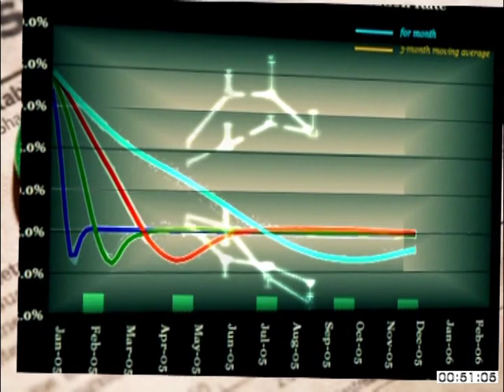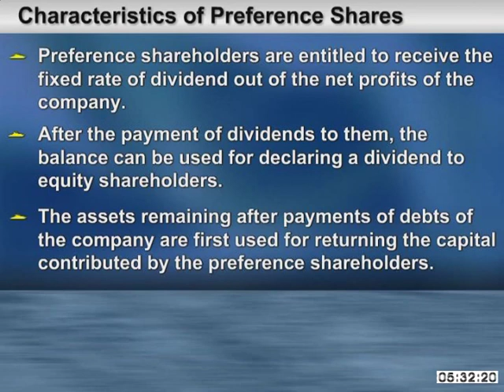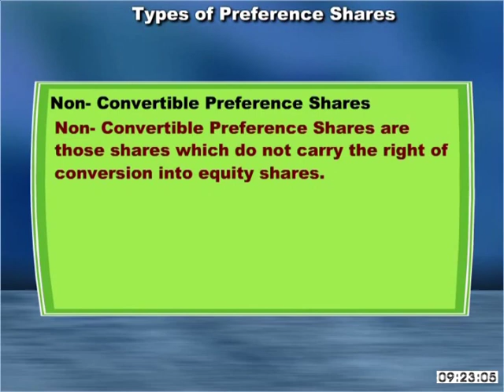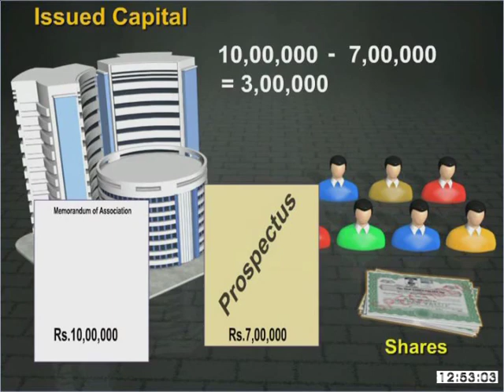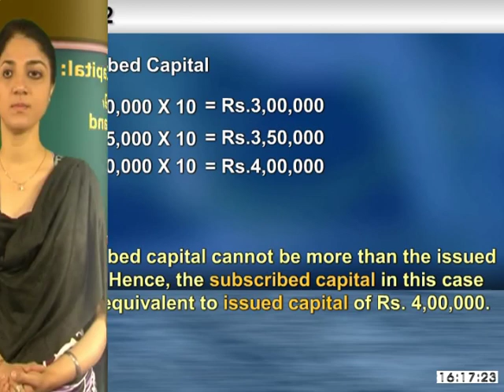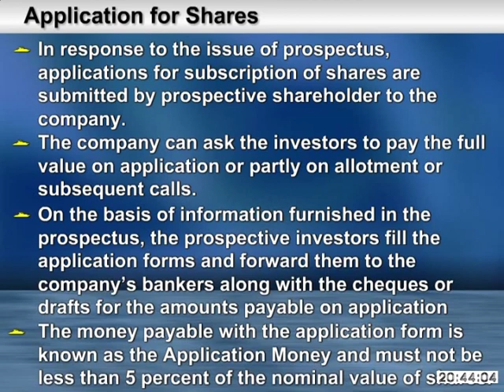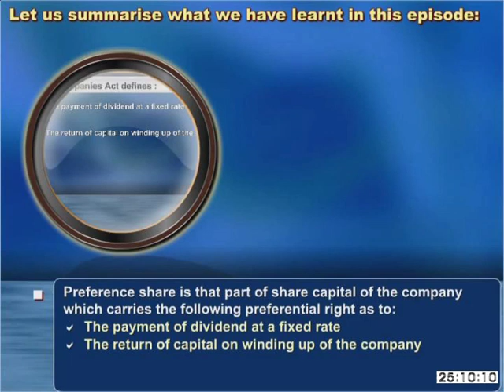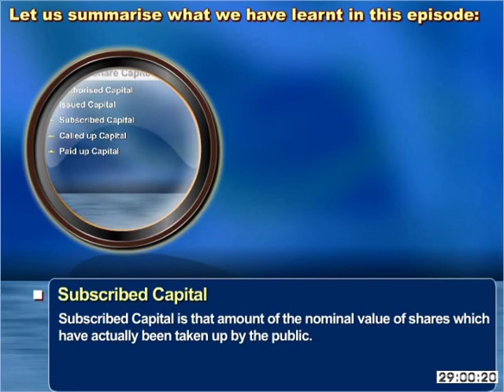Commerce c12 ed 5 SHARE CAPITAL MEANING NATURE AND SCOPE